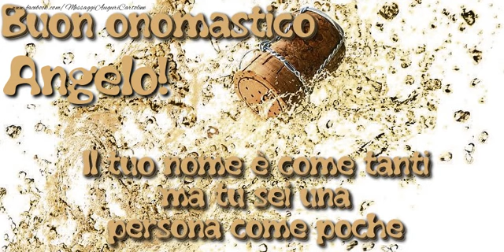Tantissimi Auguri di Buon Onomastico Angelo!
Si avvicina il giorno di onomastico d'una persona a voi più cara con nome Angelo? Vi invitiamo a scoprire le nostre cartoline musicali di buon onomastico con nome Angelo.